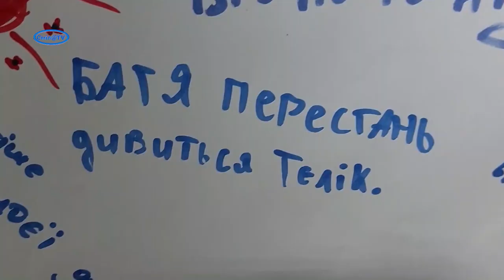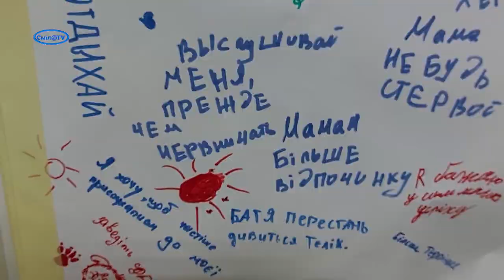Батьки і підлітки. Знайти спільну мову реально. Виклики війни